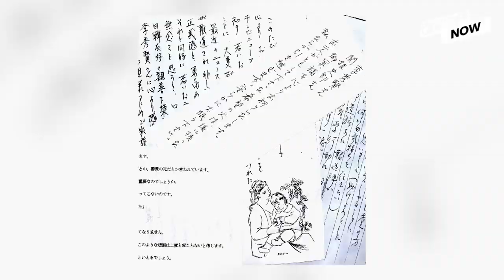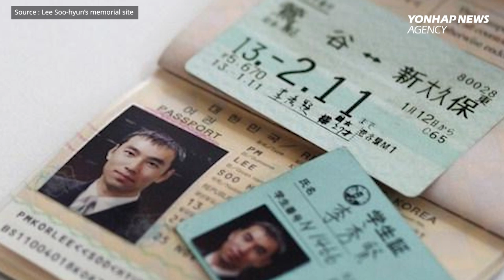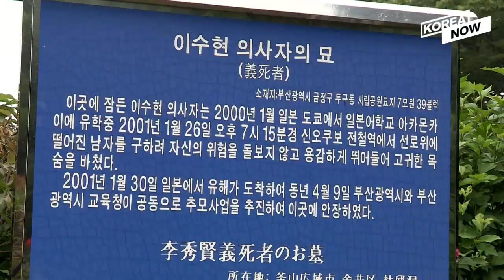How much do you know about Lee Soo-hyun, a Korean hero who died trying to rescue a Japanese in 2001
Recently in the southern city of Busan, university students from South Korea and Japan held a memorial event commemorating Lee Soo-hyun, a symbol of friendly relations between the two countries. It was an eye-catching event, given the two countries' relations, which have been on a worsening path after Seoul’s Supreme Court's ruling late last year on compensation for forced labor victims during World War II and Japan's retaliatory measures against it. Lee Soo-hyun, a language exchange student, died in January 2001 at the age of 26 while trying to rescue a 47 year-old drunk Japanese man who fell onto metro tracks at Tokyo’s Shinokubo Station. The late Lee is regarded as a symbol of friendly ties between the two countries. At a time when GSOMIA, a military information-sharing agreement between South Korea and Japan, is on the verge of ending, a small gesture by those students from the two countries to honor Lee’s sacrifice is worth grabbing public attention.